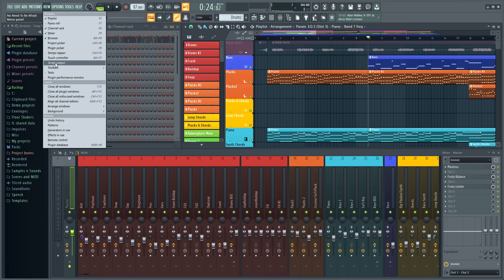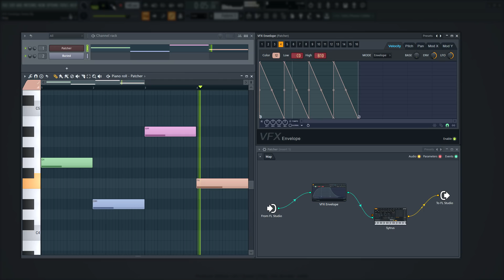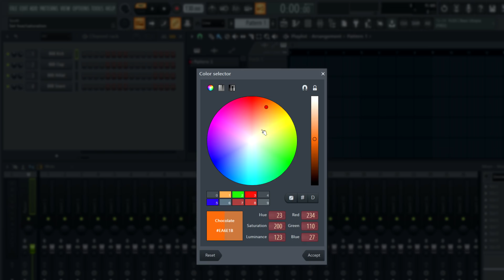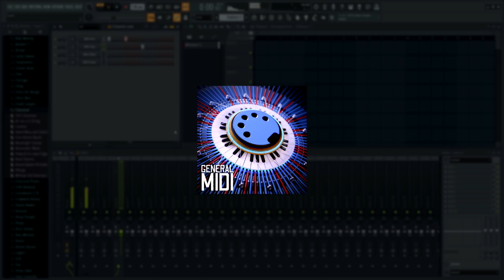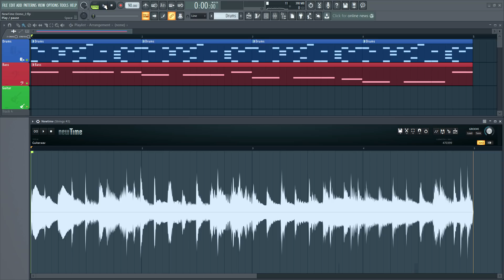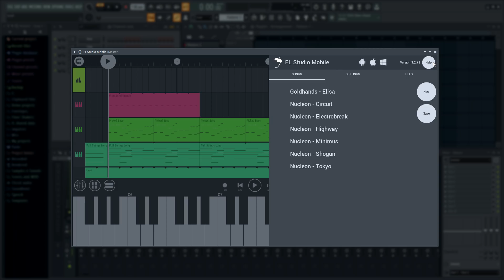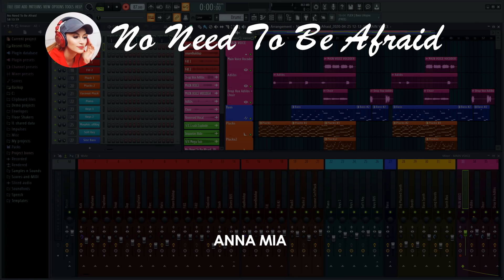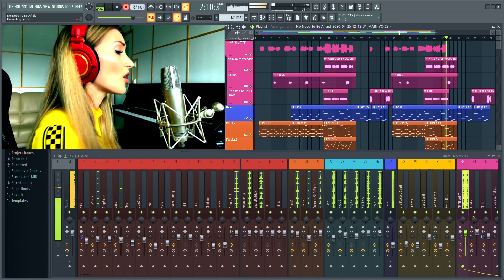FL STUDIO 20.7 | What's New?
FULL WHAT'S NEW TUTORIAL

0:00 - Greetings & overview
0:19 - MIDI Scripting
1:42 - VFX Envelope
2:47 - Unlocked note colors
3:26 - New color selector
3:49 - Video visualizer, wizard and shaders
5:27 - General MIDI files and FLEX library
6:40 - Newtime new Transient & Tempo detection modes
7:55 - Distructor Chorus upgrades
8:26 - FL Studio Mobile Cloud Sync
9:02 - Improved PDC, now applies to FX Automation
9:37 - Faster startup
9:43 - Anna Mia new Demo Song
12:19 - Outro and Lifetime Free Updates
12:52 - Seagull (Larus fuscus)

Anna Mia

Image-Line Software